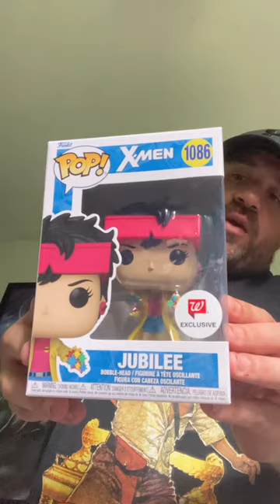Thank u nick of my b-day gift.